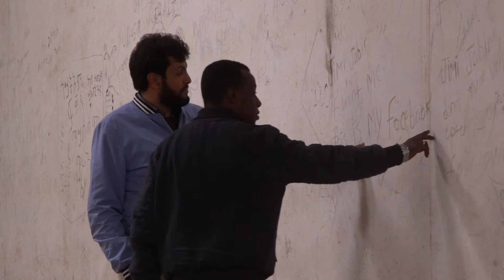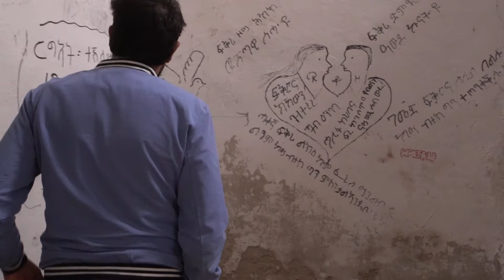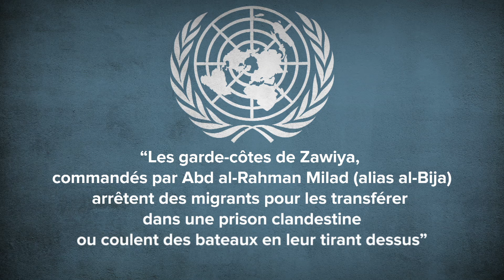Piégés en Libye, ces migrants effrayés ne sortent de chez eux qu’une fois par semaine !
Ils rêvaient d’Europe mais échouent en prison ou aux mains d’exploiteurs qui font de leur vie un enfer. 700000 Nigérians, Maliens ou encore Soudanais seraient piégés en Libye.